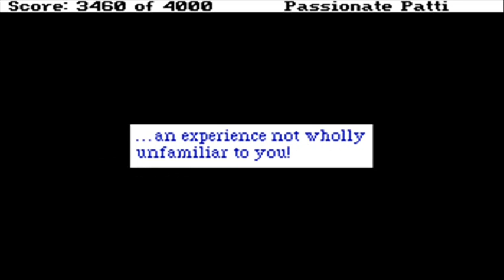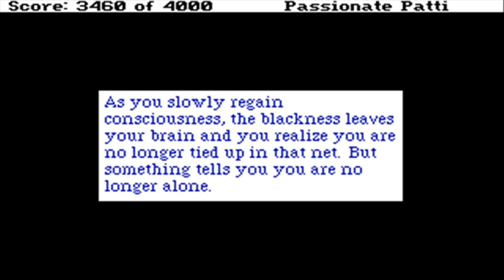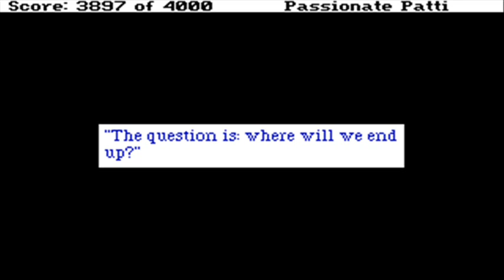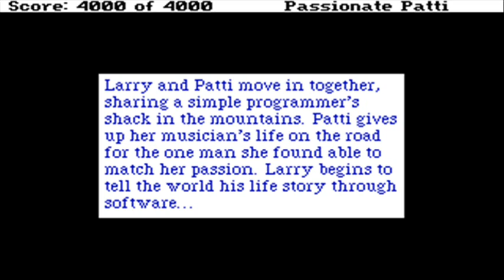Leisure Suit Larry 3 (13/13): Ending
Larry and Patti find each other, escape from the cannibals and end up at the Sierra studio.